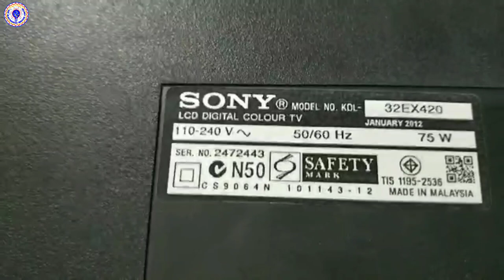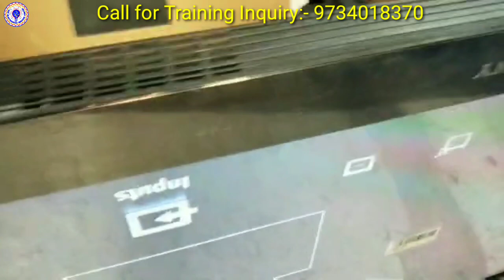How to install New Panel in SONY TV full explain with practical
Hi guys today in this video I'm going to show you how to install new panel in song tv step by step. If you want to learn and know panel installation process in brended lcd led tv then watch this video till the end.

Requested Topic:
new panel installation,
how to install new panel,
new panel installation process,
how to install new panel in lcd led tv,
new panel installation process in lcd led tv,
new panel kaise install kare tv mai,
new panel install in sony tv,